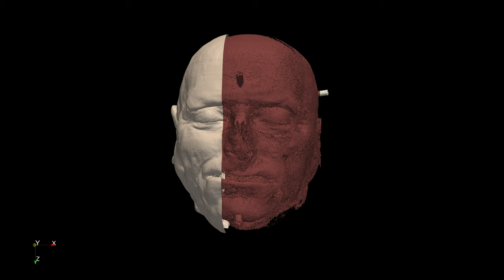Skin, Flesh & Bone- ISO-surface representation of the Visible Human dataset